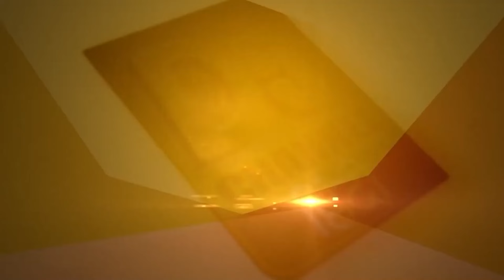Ram Rahim ਬਾਰੇ ਬੋਲਿਆ Sikh Leader, ਸਵਾਲਾਂ ਦੇ ਘੇਰੇ ‘ਚ ਸਰਕਾਰ | D5 Channel Punjabi